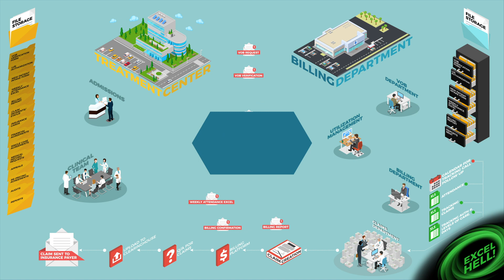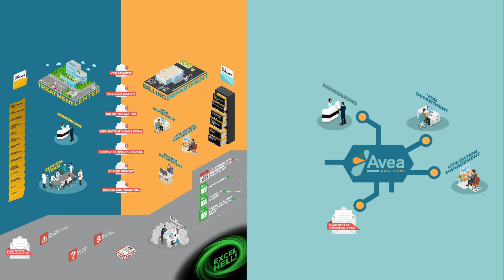A Better Way | AVEA